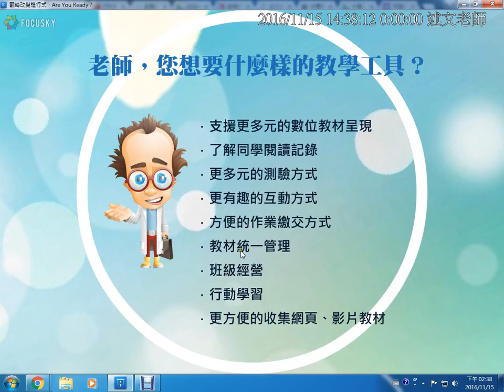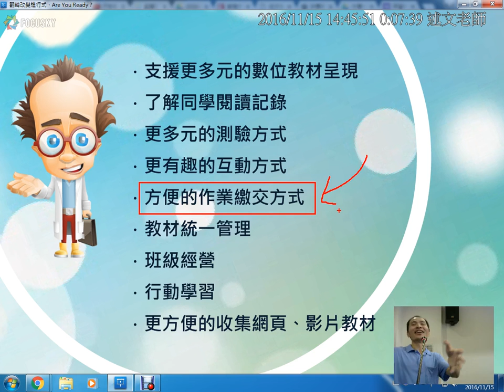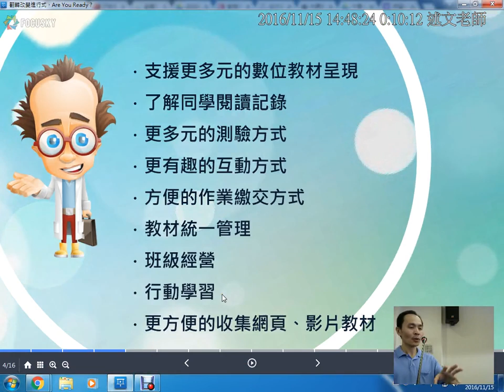04：老師您想要什麼樣的教學工具 1：簡要介紹